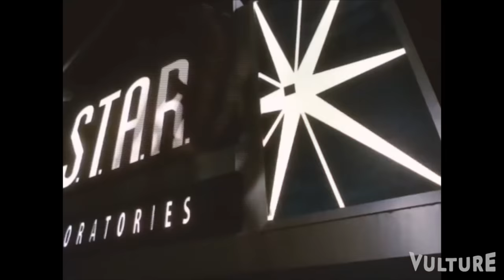Flash of the '90s Fights Flash of Today: "Vulture Remix," Episode 25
Back in the 1990s, there was a failed TV show about DC Comics superhero The Flash. Nowadays, there's a hit one. We imagine a cross-dimensional tussle in which one Barry Allen tries to get the upper hand against the other.

Come back for more Vulture Remixes on Mondays! And watch our past remixes: